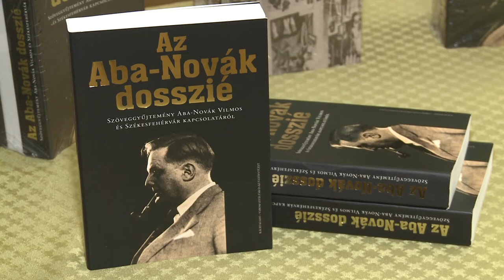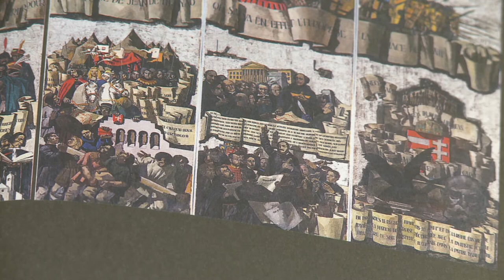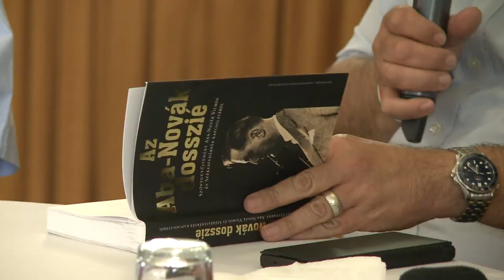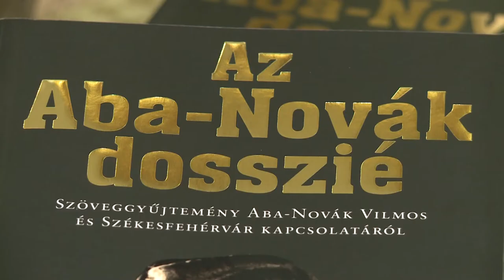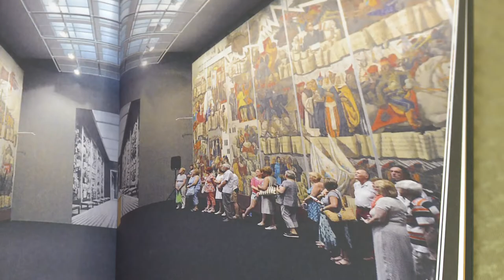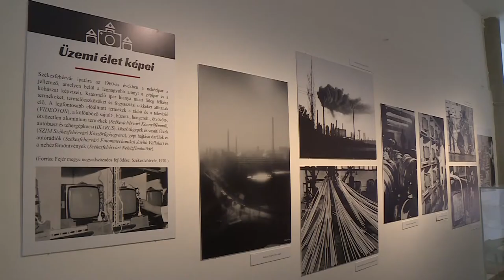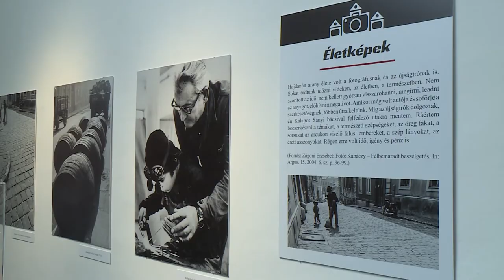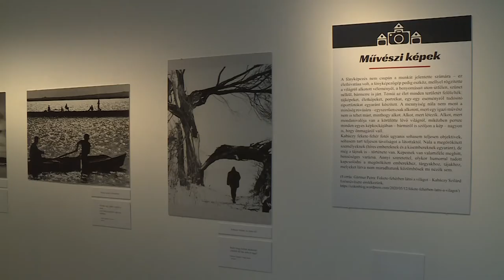210622 Paletta magazin